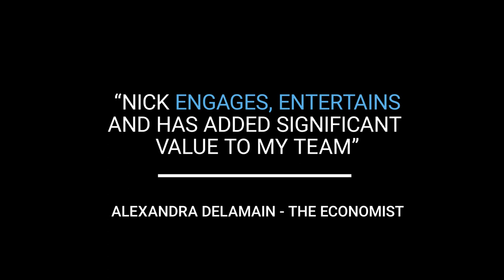Nick Saunders Speaker showreel